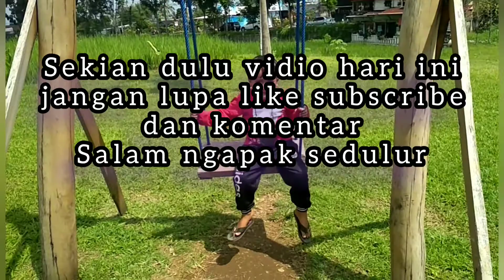Nikmatnya Nasi Liwet Ayam Kampung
Salam ngapak sedulur dan sukses selalu.
episode kali ini Tristan akan mencoba Nasi Liwet Ayam Kampung di Purwokerto dan tempatnya sangatlah menarik perhatian mata memandang karena di suguhi dengan panorama alam yang sangat indah sejauh mata memandang terlihat hamparan pohon padi yang hijau laksana permadani.

tonton Bae vidione nganti rampung aja di skip..skip

follow juga Instagram Tristan.Nirankara

SALAM NGAPAK DAN SUKSES SELALU BUAT SEDULUR.